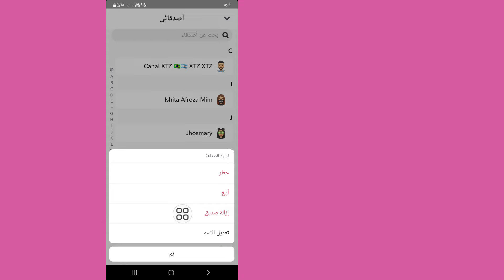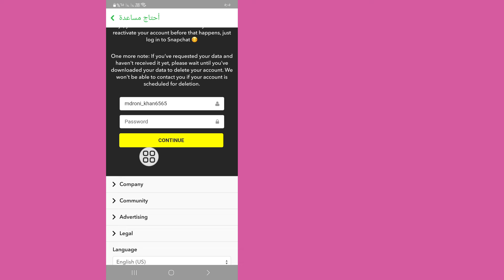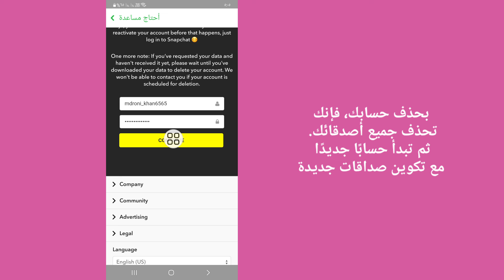كيفية حذف جميع الأصدقاء في سناب شات دفعة واحدة -2024 | إزالة أصدقاء سناب شات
Real Solutions

 مرحبا بكم في قناتي الحلول الحقيقية.

 كيفية حذف جميع الاصدقاء في سناب شات -2024 | كيفية حذف العديد من الأصدقاء دفعة واحدة في سناب شات

هل تريد حذف جميع الأصدقاء على سناب شات. في هذا الفيديو سأوضح لك كيفية حذف جميع الأصدقاء على سناب شات. سأعرض أسهل وأحدث طريقة لحذف جميع الأصدقاء على Snapchat. لذا استمر في مشاهدة الفيديو كاملاً دون تخطيه لتتعلم كيفية حذف جميع الأصدقاء على Snapchat مرة واحدة -2024 | إزالة أصدقاء سناب شات .

 استفسارك عن كيفية حذف جميع الأصدقاء على سناب شات مرة واحدة -2024 | إزالة أصدقاء سناب شات:

 كيفية إزالة أصدقاء متعددين في وقت واحد.
 هل يمكنك إزالة عدة أصدقاء على Snapchat مرة واحدة؟
 كيف يمكنك إلغاء صداقة جميع أصدقائك على سناب شات؟
 كيف يمكنك حذف لقطات متعددة في وقت واحد.
 كيف يمكنني إزالة آلي من سناب شات.
 روبوت إزالة الأصدقاء في Snapchat.
 حذف أصدقاء سناب شات.

إذا كان لديك أي طلبات تعليمية، اسمحوا لي أن أعرف في التعليقات! سأفعل ذلك لك في يوم واحد.